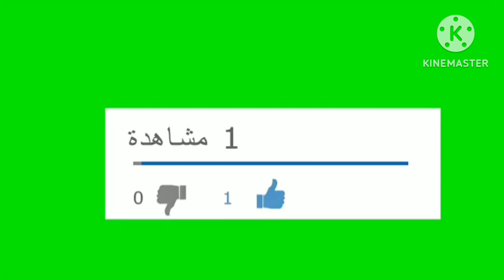مولودية وجدة 1-2 الفتح الرياضي هدف سهيل يشو في الدقيقة 90+5